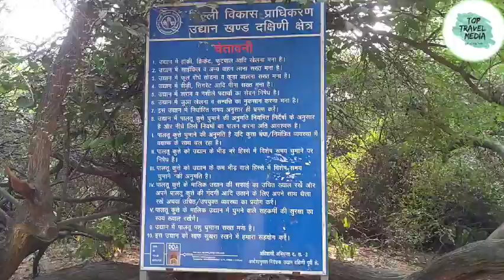Sanjay van - सब स जियादा खतरनाक जगह है दिल्ली में ?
Sanjay Van is a sprawling city forest area near Vasant Kunj and Mehrauli in Delhi, India. It is spread over an area of 443 acres. It is one of the most thickly wooded areas of the city’s green lungs.

* The forest, which is part of the Mehrauli South Central Ridge, has undergone severe degradation in recent times with the proliferation of the Prosopis juliflora tree which is non-endemic to the Aravalli Ranges and has caused depletion of the ground water level, killing native flora and changing the natural soil characteristics of the Aravallis. Sewage water and effluent which is discharged into Sanjay Van has also affected this green belt in the Capital.

Location :- Mehruli
name :- Sanjayvan